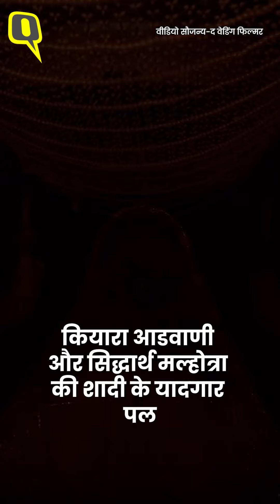kiara-Sidharth Wedding Video: सिद्धार्थ मल्होत्रा-कियारा आडवाणी की शादी का मनमोहक वीडियो|Quint Hindi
Sidharth-kiara Wedding Video: सिद्धार्थ मल्होत्रा (Sidharth Malhotra) और कियारा आडवाणी (Kiara Advani) के फैंस उनकी शादी के पहले वीडियो का बेसब्री से इंतजार कर रहे थे. अब ये इंतजार खत्म हुआ क्योंकि इस कपल ने शादी के यागदार लम्हों का वीडियो खुद शेयर किया है.